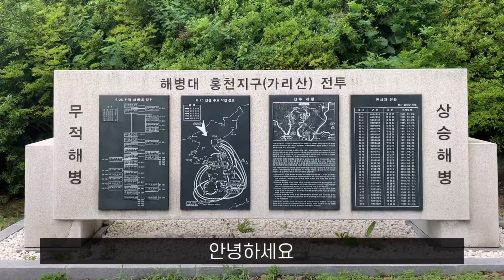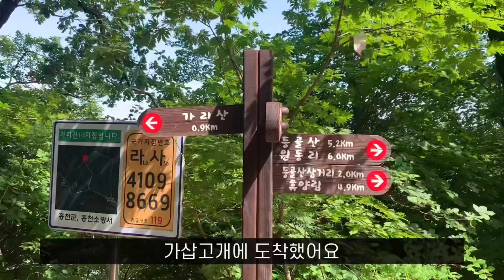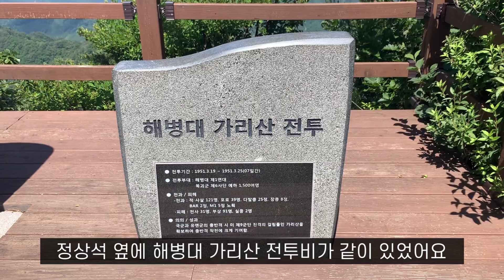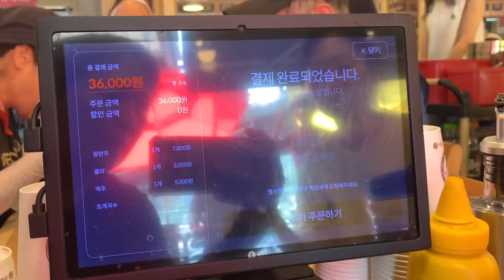계곡 물소리 듣고 그늘 산행이 가능한 숨은 명산ㅣ가리산자연휴양림ㅣ가삽고개ㅣ무쇠말재 | 블랙야크 100대명산 ⛰🌸Korea's Top 100 Famous Mountains